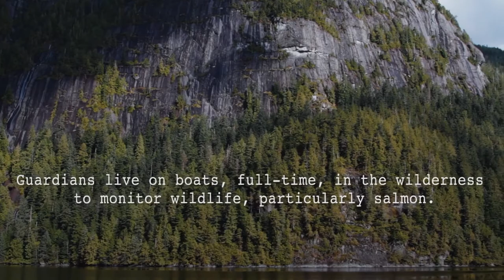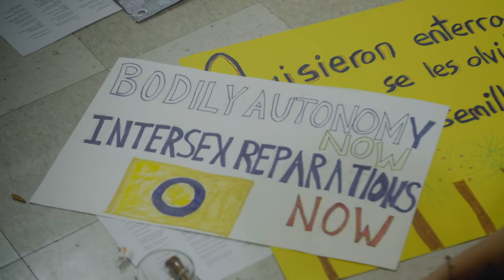CASCADIA 2020 Trailer